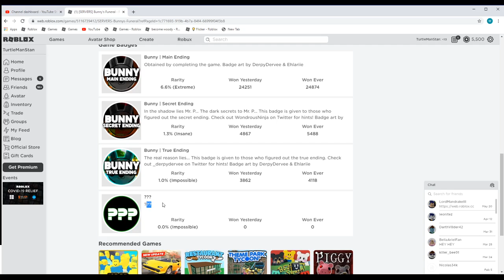bunny,s furnal - roblox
it hjink